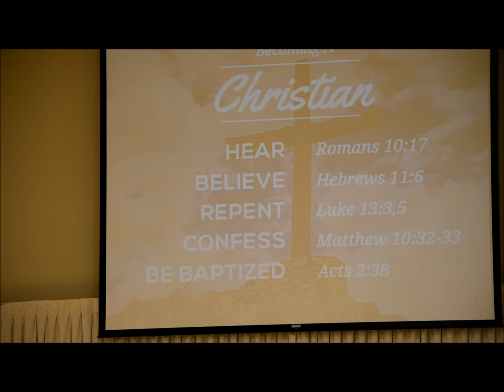SUCOC 2018 04 29 PM The Gateway To Greatness Pt 2 - Bro Kelvin Weathers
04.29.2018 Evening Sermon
South Union Church of Christ
Houston, TX